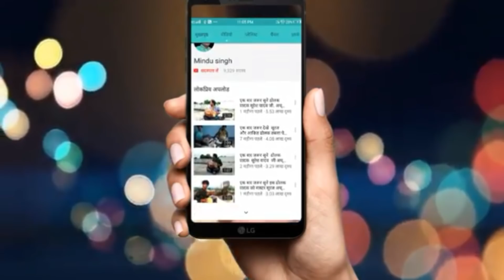मास्टर सूरज का ढोल और अमित वस्तवार का डांस बहुत ही शानदार है आप एक बार जरूर सुने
मास्टर सूरज का ढोल और अमित वस्वार का डांस बहुत ही शानदार है आप एक बार जरूर सुने लाइक करें शेयर करें चैनल को सब्सक्राइब करें ताकि दूसरे वीडियो आपको मिल सके धन्यवाद